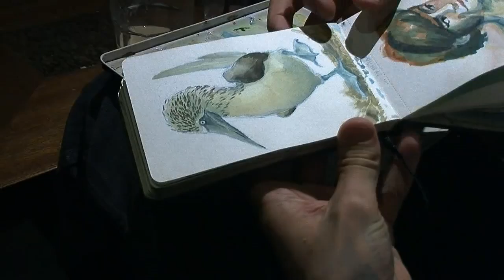Drawing, Sketching and Painting for Animation - Mikkel Mainz from Sun Creature Studio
This is a short Portrait of Mikkel Mainz by Marie Mainz (Yes, siblings). Marie is studying programs for television and wanted to film a person's passion, first person she came to think of was her brother, Mikkel Mainz. Luckily he was on his way to Norway to work on a commercial when she caught him at the train station.
The portrait takes focus on Mikkel's passion for art. Mikkel is at the moment making The Reward: Tales of Alethrion at Sun Creature Studio.

If you would choose to follow this youtube channel we would like to invite you to follow the process of making an epic animated series, title Tales of Alethrion, based on the film The Reward.

Links To The Past (Chainmail Bracelets)

Sun Creature Studio was created by Mikkel Mainz Elkjær, Bo Juhl Nielsen and Kenneth Ladekjær after their education at the Animation Workshop. Sun Creature wants to keep a playful and experimenting animation style, but still with the most interesting look possible. It wants to keep the industry moving forward, and work with talented and good people inside and outside of Denmark. For now it focuses on the series "Tales of Alethrion", based on the universe of the short film The Reward.